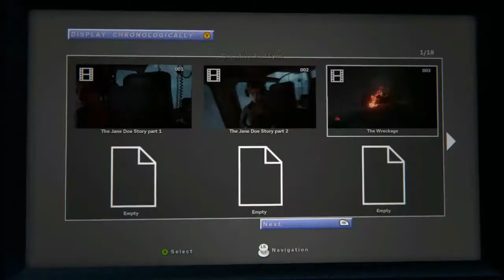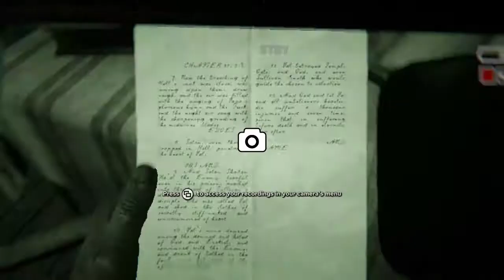The Horror Began!!! | Outlast 2 - Part 1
Please Ignore or flag spam, negative. Thanks everyone, and enjoy.